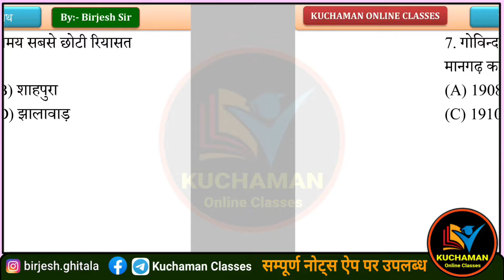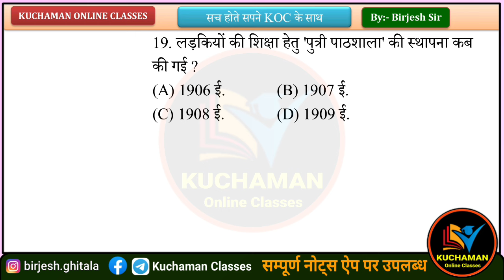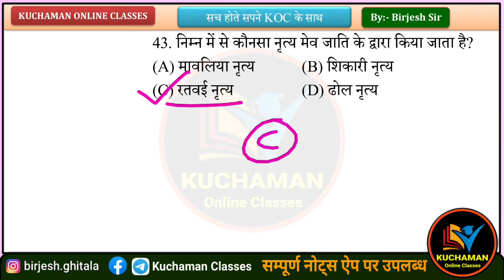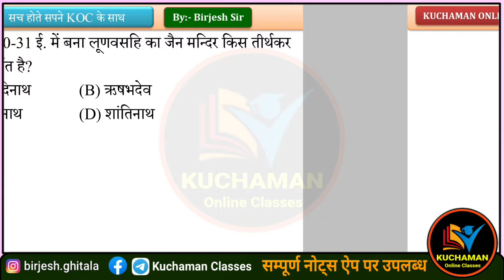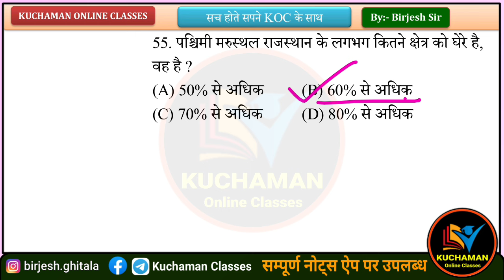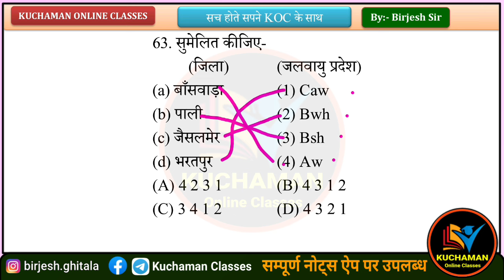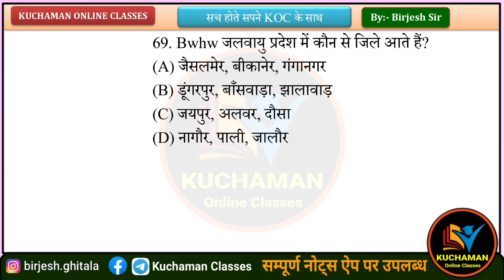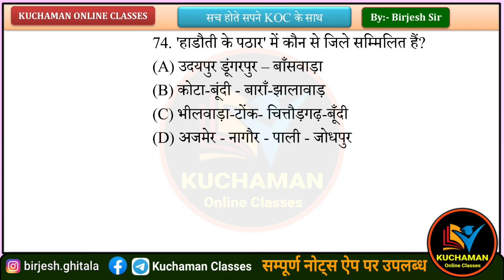पशु परिचर मॉडल पेपर । pashu parichar model paper gk । पशु परिचर जीके । pashu parichar new syllabus